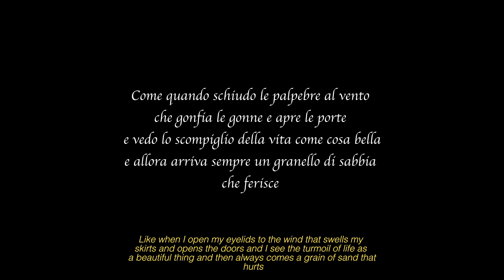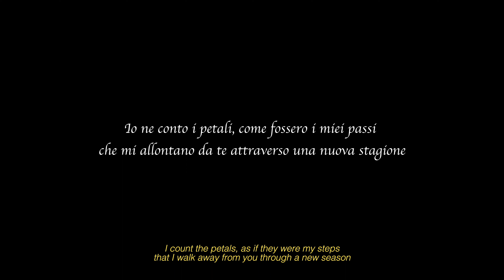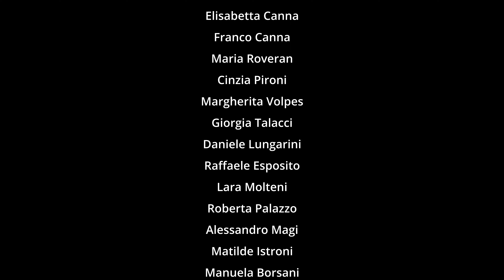Il Fool Innamorato- Short Movie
Inspired by a short story written by Massimo Parenti. An idea of Valentina Violo And Martin Chishimba

With
Martin Chishimba
Valentina Violo
Massimo Notaro
Eugenio Massari
Nadia Andruccioli

Produced by :Martin Chishimba
Directed by :Martin Chishimba and Federico Capellini
Edited and Color graded by: Federico Capellini
Written BY: Martin Chishimba
Sound Engineer :Eugenio Massari
Music edited by:  Reclab studios.
Location: Martin Chishimba
Costumes: Martin Chishimba, Valentina Violo.